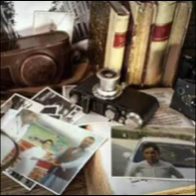Asif Khan Kakar From Ziarat Social Media Life Story